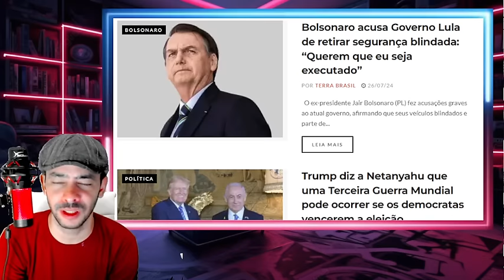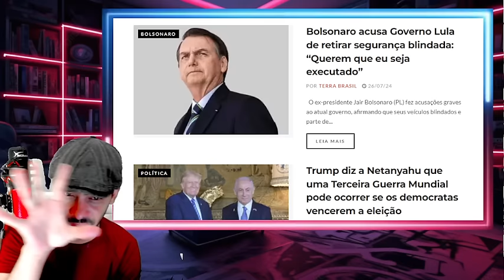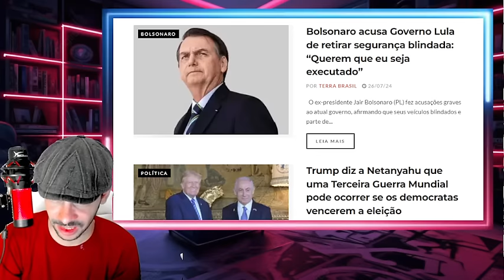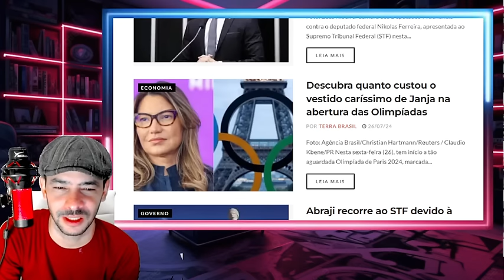BAMBU GEMENDO PROVAS DO CRIME APRESENTADAS A CASA CAIU